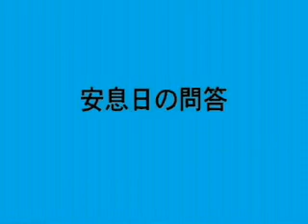27「ベテスダの池」